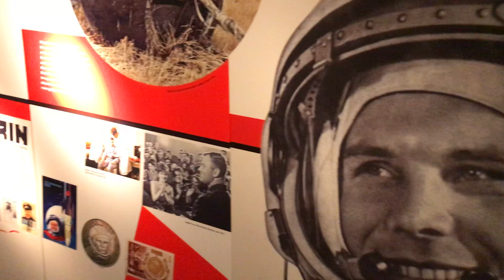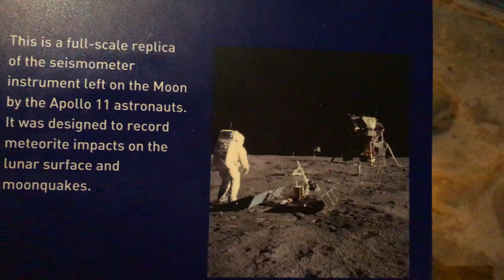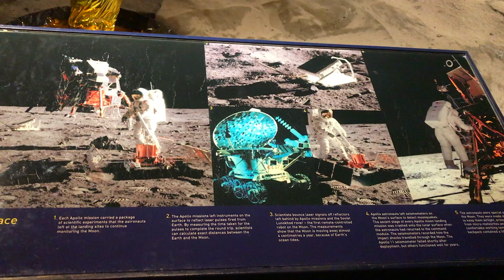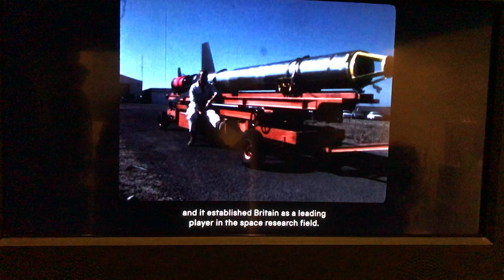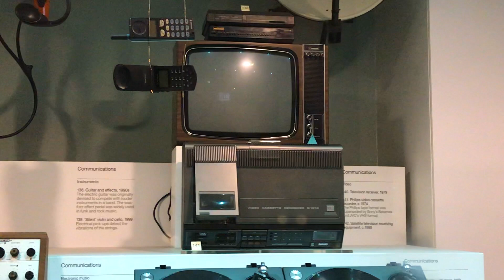Science Museum, London | МУЗЕЙ НАУКИ В ЛОНДОНЕ! 2019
Музей науки в Лондоне – познавательная экскурсия по научной тропе

“Погрузитесь в мир чудес в самой зрелищной интерактивной галерее на земле.” – такое незабываемое приключение обещает посетителям Музей науки в Лондоне. Здесь современные технологии переплелись с первыми машинами и вычислительными устройствами. Они расскажут и покажут вам самые интересные факты из истории создания и развития техники, без которой мы не можем сегодня представить жизнь. Но выставки в музее не ограничиваются только компьютерами и мобильными телефонами. Аэропланы и вертолеты времен Второй мировой войны, двигатели крупнейших американских лайнеров и грузовых самолетов – и это еще далеко не весь список, которым вас удивят здесь.